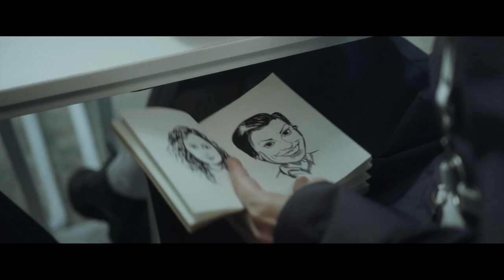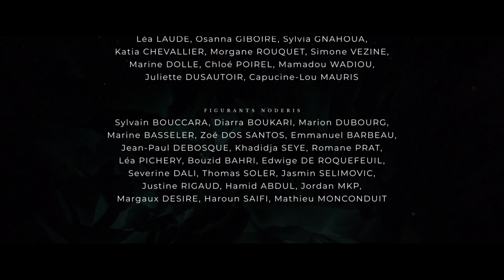SUDERIS II - Résurgence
Felix est mort après avoir été capturé par Hartmann, Mona a craqué en plein direct... Il ne reste plus grand chose à Erin sauf l'espoir...
Bienvenue au centre de CONVALUISSET.

ET VIVA SUD... NODERIS.

Voici la suite de Sudéris, on a travaillé très dur pour ce projet, tout le monde y a mis beaucoup de coeur et je suis très fière de nous. Erin avait besoin d'amis a la fin du premier, je crois qu'elle en a trouvé plein... grâce à vous.

Écrit par Emy LTR

Avec la participation de Michael CORREIA

Réalisé par Haroun SAIFI

Produit par STUDIO71 et EMY LTR

CASTING

Erin : Emy LTR
Noomie : Irma PANY
Ingrid : Eleonore COSTES
Mme Tissandier : Aude GG
Mme Sinal : Nathalie PORTAL
Sarah : Malyka R.JOHANY
Delilah : Aurélie VIGENT
Arthur Hartmann : David SALLES
Alex : Odah SAMA
Mona : Audrey PIRAULT
Jorik : Valentin VINCENT
Gael : Lucien MAINE

Figurants Suderis :
Hortense DUCHEMIN, Delphine HEISBOURG, Florine PERENNES, Clara JIMENEZ, Olivia MARKOViC, Morgane AMBRE, Léa LAUDE, Osanna GIBOIRE, Sylvia GNAHOUA, Katia CHEVALLIER, Morgane ROUQUET, Simone VEZINE, Marine DOLLE, Chloé POIREL, Mamadou WADIOU, Juliette DUSAUTOIR, Capucine-Lou MAURIS

Figurants Noderis :
Sylvain BOUCCARA, Marion DUBOURG, Marine BASSELER,Zoé DOS SANTOS, Emmanuel BARBEAU, Jean-Paul DEBOSQUE, Khadidja SEYE, Romane PRAT, Léa PICHERY, Bouzid BAHRI, Edwige DE ROQUEFEUIL, Severine DALI, Thomas SOLER, Jasmin SELIMOVIC, Justine RIGAUD, Hamid ABDUL Jordan MKP, Margaux DESIRE, Haroun SAIFI, Mathieu MONCONDUIT,

PRODUCTION
Directrice de production : Maud LE BONHOMME
Chargée de production : Capucine-Lou MAURIS
Assistante de production : Juliette DUSAUTOIR
Assistante de production : Naïma OMETAK
Assistante Emy LTR : Chloé POIREL
Régisseur général : Mamadou WADIOU

IMAGE
Réalisateur : Haroun Saifi
Assistante réalisateur : Julie GOBIET
Chef Opérateur : Stanislas CADEO
Assistant Cam : Hugo BOTTIN
Chef électricien: Pierre HILPERT
Electro : Nicolas LECESTRE
Making Of : Mathieu MONCONDUIT
Photographe plateau : Jordan MKP

SON

Ingénieur Son : Maxime NICOLAS
Ingénieur Son : Renaud NATKIN

DÉCOR

Chef décorateur : Erwan RIO
Décoratrice : Ambre ROOS
Décorateur : Charlie BOYER

HMC

Maquillage / Coiffure : Fatna BOURRAS
Maquillage / Coiffure : Jo ARABOUX
Maquillage / Coiffure : Chloé TALLEUX
Costumière : Margaux DESIRE
Assistante costumière : Louise DUROURE

POST-PRODUCTION

Monteur : Haroun SAIFI
Assistant monteur : Mathieu LAM
VFX : Théo BACHOLIER et Ronan FOURREAU (YSF Studio), Paul PRACHE (WOTAN Studio), Alexandre PRODHOMME
Etalonnage : Haroun SAIFI (Beyond The Cut)
Mixage : Julien AUDUC

PRESTATAIRES TECHNIQUES

Cosmik Video
DCA
Flycar

REMERCIEMENTS

Un grand merci à Soraya Gacem et Sandrine Philippe pour les costumes Nodéris, aux figurants, le 6B et son restaurant, le Hasard Ludique. A cette team toujours aussi incroyable ♥